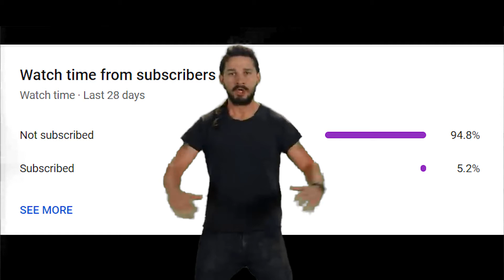ROUND THREE | Adolf Hitler vs Darth Vader 3 - Epic Rap Battles of History [REACTION]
GOT DANG! We are back with a ERB. Let's dig in! Ray continues to watch the Vader vs Hilter battles he has never seen.

Want to send us something to be unboxed for you on the channel?
Lost Legends TV
Attalla, AL 35954

& even more entertaining playlist on the channel page!